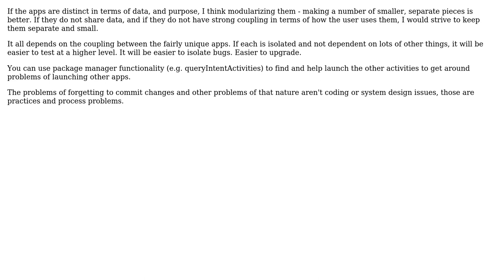Software Engineering: Large Scale Application Development in Android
With thanks & praise to God, and with thanks to the many people who have made this project possible! | Content (except music & images) licensed under CC BY-SA | Music | Images & others | With thanks to user Lindsay Morsillo user Dawid O and the Stack Exchange Network Trademarks are property of their respective owners. You are responsible for your own actions.